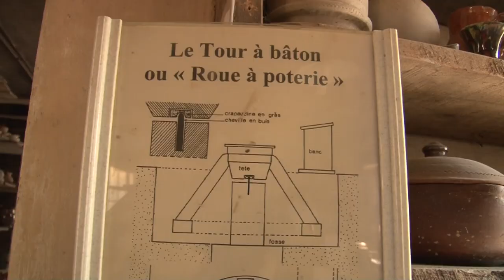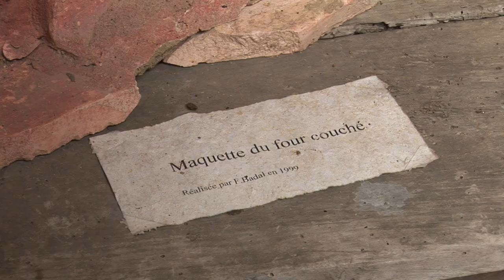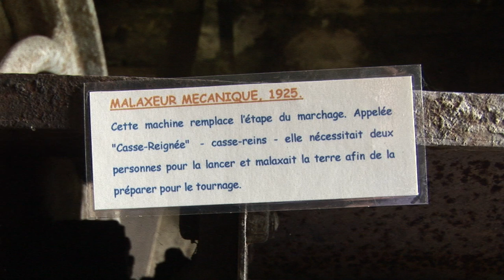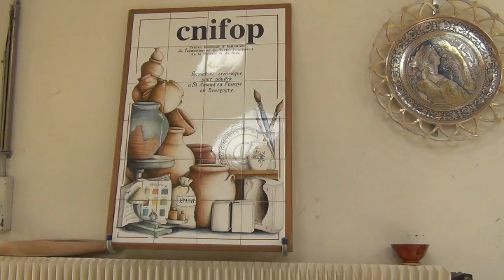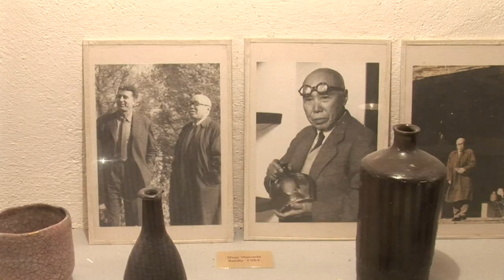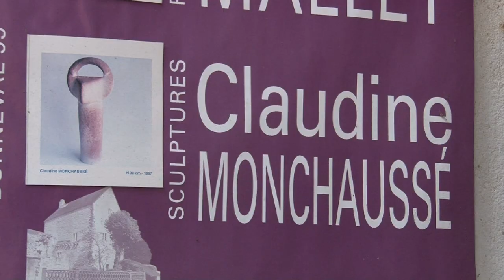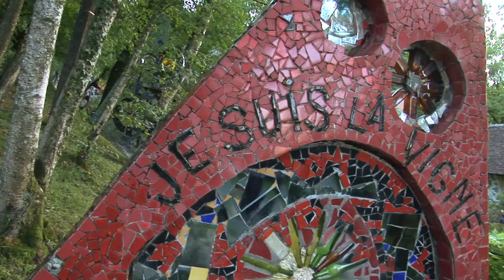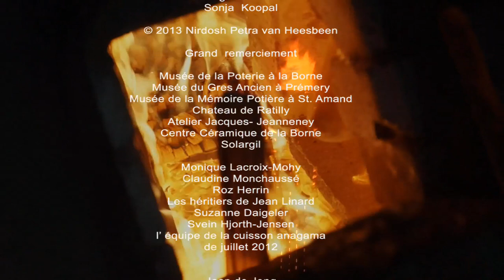Tout feux tout grès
"Tout feu tout grès" un film de Petra van Heesbeen, céramiste, membre de l'Association céramique La Borne (2013). Avec la participation de Monique Mohy, Claudine Monchaussé et Roz Herrin.